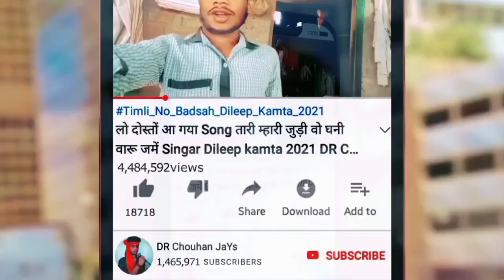वाकी वो वलीने थापडिया पुडे वो‼️WAKI O WALINE THAPADIYA‼️नवाई गरबा डांस 2021‼️CHAMPALAL DODWE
Album :-  वाकी वो वलीने थापडिया पुडे वो‼️WAKI O WALINE THAPADIYA‼️नवाई गरबा डांस 2021‼️CHAMPALAL DODWE

Prajent BoY :-

🎹 Studio:-   Shree Ram  Ricoding Studio Silawad shyam Thakor